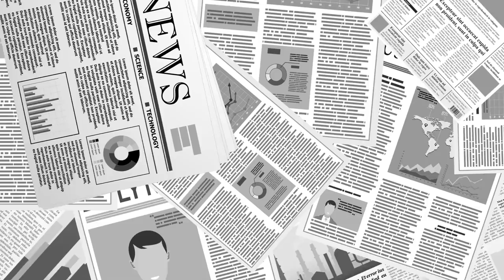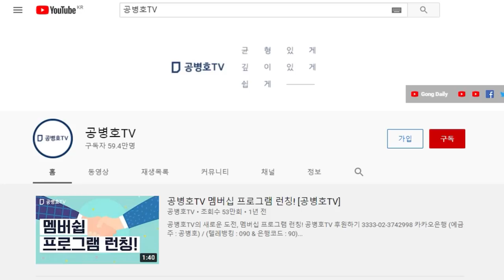[충격] 이대로 가면 어떤 결과가 나올지 / 보통 시민도 잘아는데 / 야당 인사 상황 판단 초등수준 / 이준석 뛰우고 ARS여론조사로 당선시키고 / 거대한 작전 세력 [공병호TV]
Bitcoin : 3MTW849AkP2ftLeSK2teZHMmzLu7Z83s9U